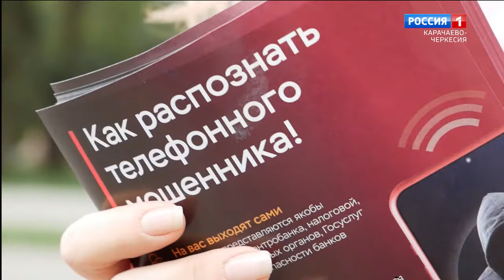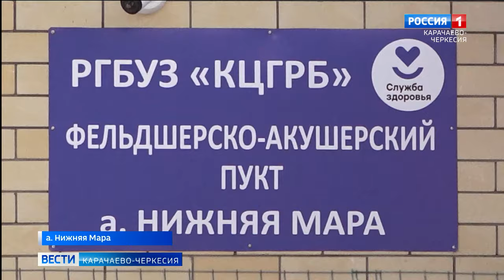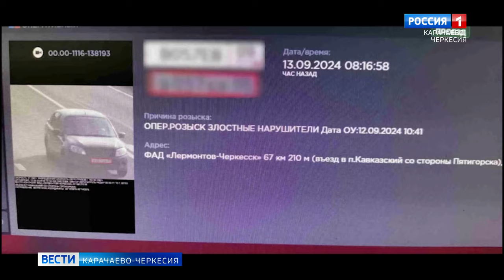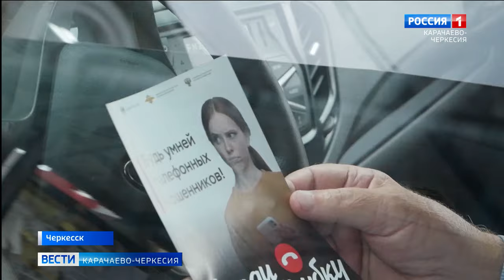Вести Карачаево-Черкесия 18.09.2024